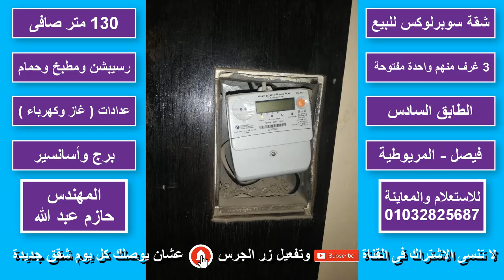شقة 130 متر صافى للبيع سوبر لوكس - كود ( 200 )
للاستعلام والمعاينة :-
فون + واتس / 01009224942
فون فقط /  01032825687